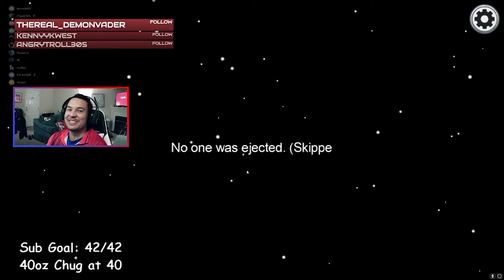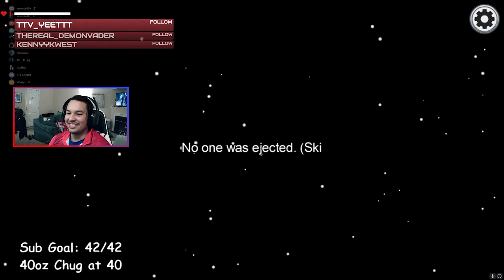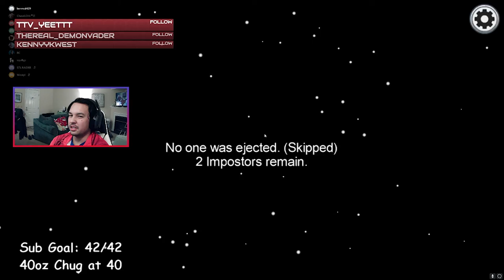SUPER CLOSE CALL AS AN IMPOSTER - CAN'T BELIEVE I WASN'T CAUGHT!!! AMONG US W/ DA COLLEGE BOYS 2020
I had these two great among us rounds while playing with my University of Dayton friends - let me know how you thought I did!